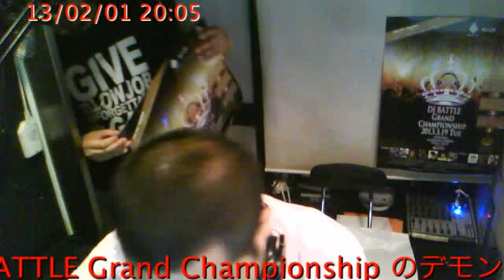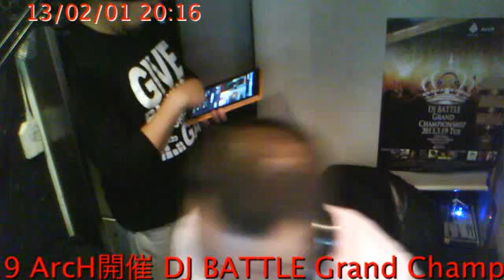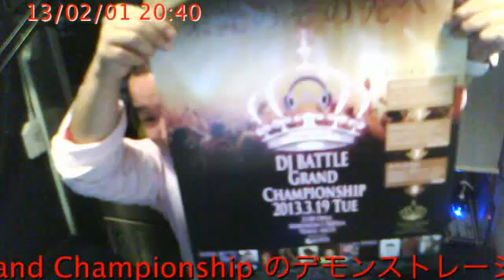DJがい 「DJ BATTLE GRAND CHAMPIONSHIP」 デモプレイ 2013.2/1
@alamas cafe
「DJ BATTLE GRAND CHAMPIONSHIP」
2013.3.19 祝日前　TUE 　新宿ArcHで開催!!